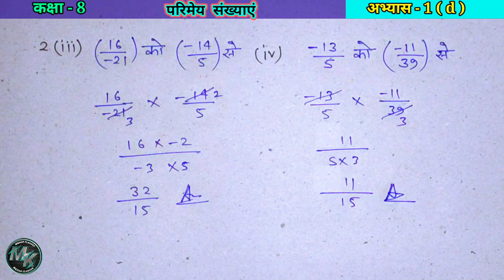Class 8th Maths Exercise 1 (d) Hindi Medium Up Board || कक्षा - 8 गणित अभ्यास - 1 D परिमेय संख्याएं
Class 8th Maths Ex 1 (d) Hindi Medium Up Board || कक्षा - 8 गणित अभ्यास - 1 D परिमेय संख्याएं

Class 9th Maths Chapter 6

Class 9th English Medium And Hindi

Medium Class 10th English and Hindi

Medium Class 11th Hindi And English

Medium Class 12th Hindi And English

Medium All Class Maths UP Board And

CBSE Board And English Grammar

Class 9th Maths - English And Hindi Medium

Class 10th Maths - English And Hindi Medium

Class 11th Maths - English And Hindi Medium

Class 12th Maths - English And Hindi Medium